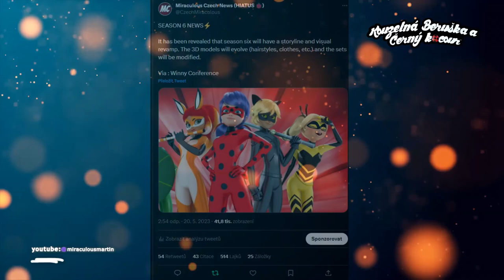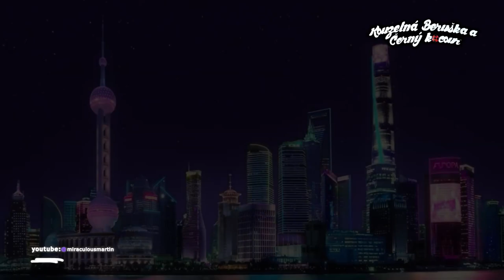Jaká je vlastně BUDOUCNOST?? 🐞(Informace o 6 Sérii & Všech Speciálů)🐞Kouzelná Beruška a Černý Kocour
📢Větší obzor informací ohledně následujících projektů MLB